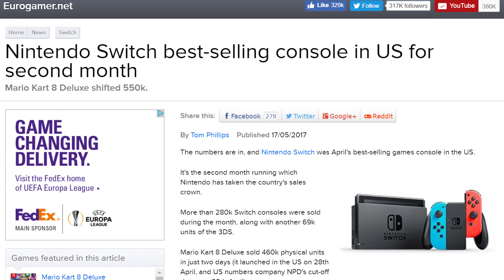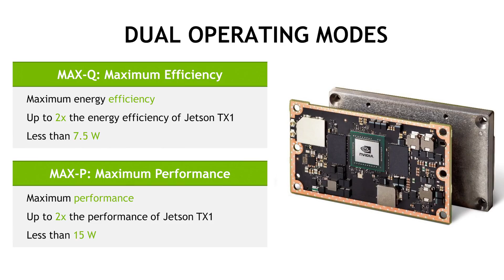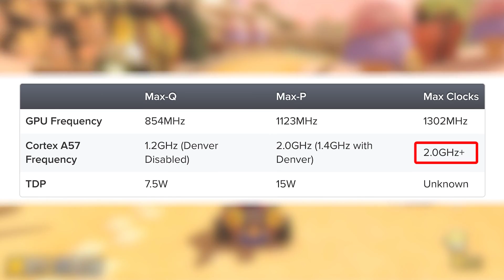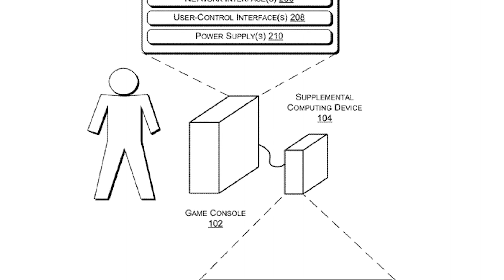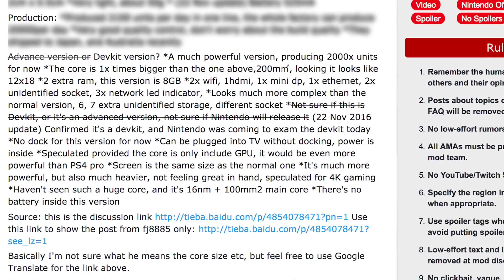In Theory: What Next For Nintendo and Nvidia?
A second-gen Switch? A 4K graphics dock? An entirely new home console? Rich discusses the options open to Nintendo now it has access to Nvidia's cutting-edge hardware.